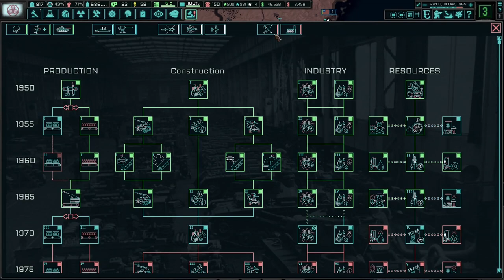Nothing Can Go Wrong...Right? TNO: Last Days Of Europe, Hitachi #4